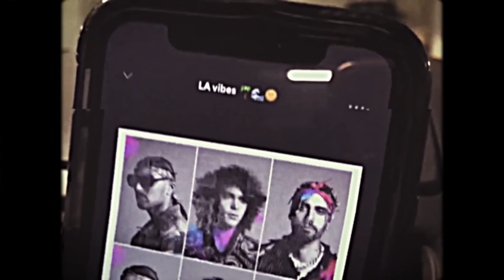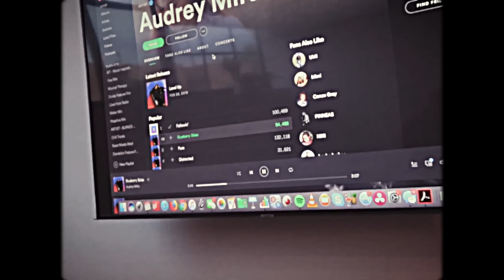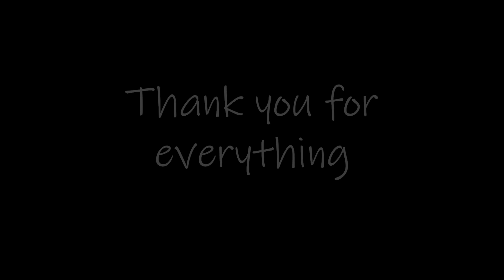Audrey Mika - "Y U Gotta B Like That" (Official Music Video)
GO STREAM "Y U GOTTA B LIKE THAT" ON EVERY PLATFORM

ALSO BUY TICKETS TO MY SHOW IN SAN FRANCISCO I HOPE ILL SEE YOU THERE!

follow mah insta here!

listen to mah album here!

mah twitter here!

mah soundcloud here!